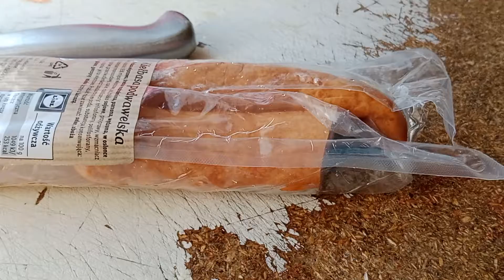pierogi z kiełbasą i cebulą